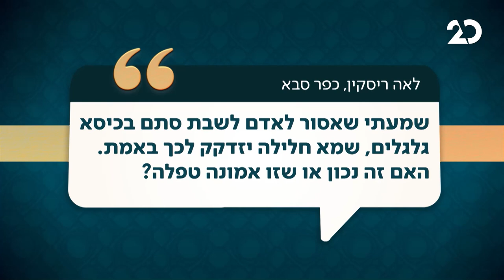שאלת הרב הראשי, עם הרב דוד לאו ודן שפירא | 12.2.2021 | התכנית המלאה